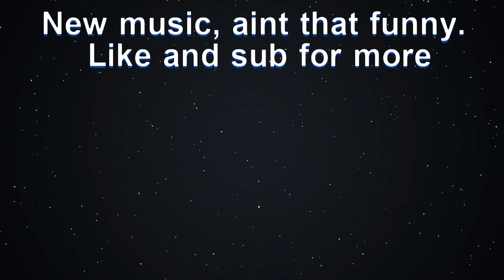THE ANIMATRONICS CHASED IS DOWN!!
Hey! In this video, I played an old teaser for FNAF: Cleanup Crew. i played this a long time ago with some friends, but I forgot all about it until now...
enjoyy!!